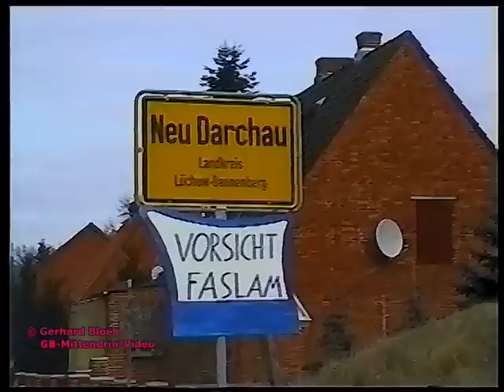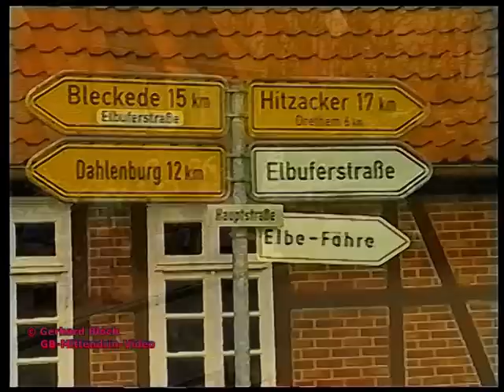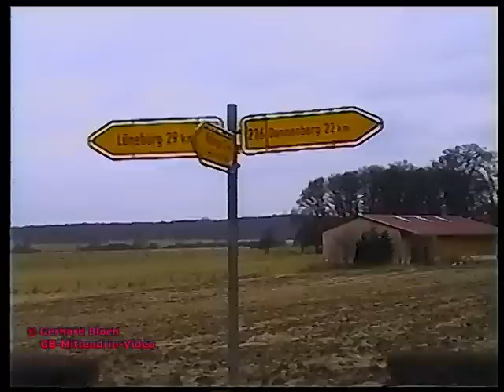Gefechtsübung "Schneller Husar", Schwere Panzeraufklärungskompanie des Aufkl Btl 6, Teil 4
Freilaufende Gefechtsübung des Panzeraufklärungsbataillon 6 aus Eutin.
07. - 09. Februar 1997
In den Landkreisen Lüneburg, Uelzen und Lüchow-Dannenberg.
Zeitgleich, als Teile der Panzerbrigade 18, eine Gefechtsübung von dem Truppenübungsplatz Bergen in Richtung Truppenübungsplatz Munster-Nord starteten, durchstießen Teile
dreier Kompanien des Panzeraufklärungsbataillon 6 eine gegnerische Lücke im Bereich der Schießbahn 3 in Munster-Nord.
In mehreren Marschgruppen ging es über Amelinghausen, Melbeck und Deutsch-Evern zum Standortübungsplatz Wendisch-Evern.
Spähpanzer Luchs, Transportpanzer Fuchs sowie Kampfpanzer Leopard 2 A4 gehen Gefechtsmäßig über Landstraßen und durch Ortschaften bis zur Elbe bei Neu-Darchau vor.
Zu sehen sind:
Nachtmarsch aller Fahrzeuge durch Ortschaft.
Gefechtsmäßige Märsche über Landstraßen und durch Ortschaften, dabei unter anderem drehen auf der Hochachse aller vier Kampfpanzer Leopard 2 A4 vor einer Elbe-Seitenkanal Brücke.
Beziehen von Beobachtungs- und Sicherungsstellungen an Ortsrändern und auf Felder.
Bataillons- und Kompaniegefechtsstand.
Angehörige der schweren Panzeraufklärungskompanie erhalten am Straßenrand eine Einweisung für einen erneuten Auftrag.

Analoge VHS-Aufnahme wurde digitalisiert